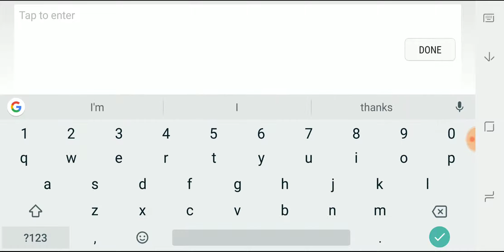Mobile Legends Miya Trying to Rank Up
Features:

1. Classic MOBA Maps, 5v5 Battles

2. Win with Teamwork & Strategy

3. Fair Fights, Carry Your Team to Victory

4. Simple Controls, Easy to Master

5. 10 Second Matchmaking, 10 Minute Matches

6. Smart Offline AI Assistance